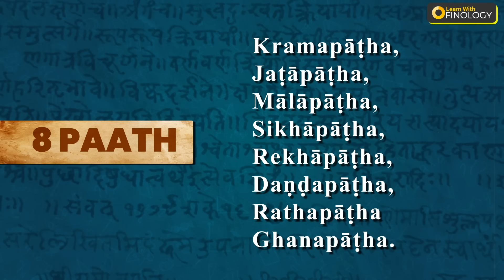Enhance your memory 10x | Vedic techniques to memorise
Do you often tend to forget what you memorised last week or month. Facing difficulties while memorising is a common issue faced by many students today. In this video, we've ways to increase your memory and brain power 🔋 along with Vedic techniques as well!